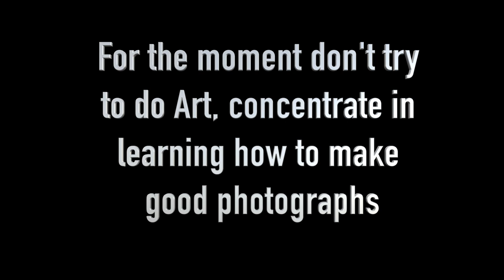Forget about making Art and concentrate in learning how to make good photographs - IN ENGLISH